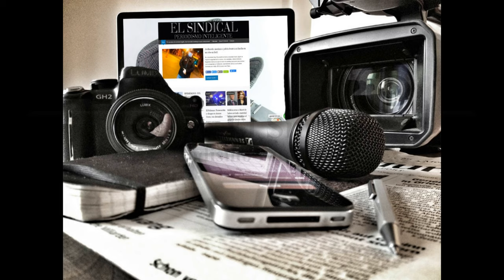Un PAMI que da vergüenza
Todos los gobiernos hablan del PAMI y de logros que no influyen realmente en la calidad del servicio, los adultos mayores siguen teniendo un servicio indigno.

Con la llegada de Loana Volnovich uno no esperaba magia, pero sí que se tuviera en cuenta la dignidad de los afiliados o como ella misma decía garantizar el acceso a los beneficios con los que se creo el PAMI, la realidad es que nada de ello a la fecha se ve.

Existe incluso una especie de culpa del «Gran Bonete» cuando se realizan pedidos de informes al organismo, ellos que son los que administran el PAMI suelen excusarse en que el reclamo por la mala atención deben hacerlo en el lugar donde se hacen las prestaciones. Es decir, o te toman de estúpido o ellos son muy ingenuos para el trabajo que realizan, porque implica reclamarle al que no hace bien su trabajo que se auto investigue o sancione, raro.

No voy a cargar todas las culpas en la actual gestión, pero tampoco ser tibio al tener que criticar la frivolidad con la que se administra el PAMI, antes que ofrecer el Pre Viaje, al que pocos pueden acceder y beneficiarse, mejor ocúpense de la salud, sin salud el resto es trivial, espero que la especialización en gestión pública del C.V. de Volnovich se note y no sea solo algo para sumar una capacitación que no se ve por ahora.

Los invito a escuchar y ver la segunda parte de la editorial.